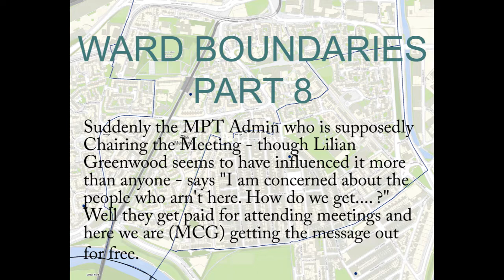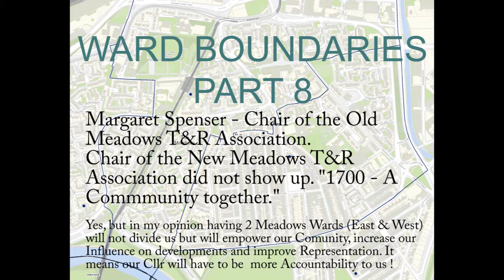Ward Meeting Part 8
Boundary Commision Proposal Meeting